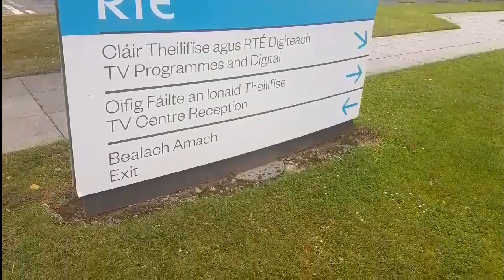MY TRIP TO RTE